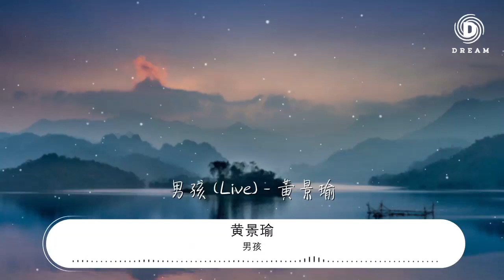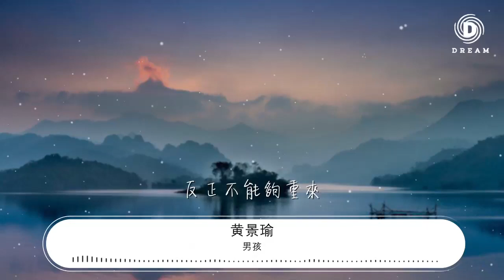男孩 - 黃景瑜『忘不了你的愛 但結局難更改』【動態歌詞Lyrics】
黃景瑜

00:00 男孩 (Live) - 黃景瑜
00:16 曾經意外

00:20 他和她相愛

00:24 在不會猶豫的時代

00:31 以爲明白

00:34 所以愛得痛快

00:38 一雙手緊緊放不開

00:45 心中的執着與未來

00:55 忘不了你的愛

00:59 但結局難更改

01:02 我沒能把你留下來
01:05 更不像他
01:06 能給你一個期待的未來

01:12 幼稚的男孩

01:30 你的關懷

01:33 一直隨身攜帶

01:37 無人的地方再打開

01:43 想問你現在

01:47 是否憂傷不再

01:51 像躺在陽光下的海

01:57 像用心塗抹的色彩

02:03 讓你微笑起來勇敢起來
02:07 忘不了你的愛

02:10 但結局難更改

02:14 我沒能把你留下來
02:17 更不像他

02:18 能給你一個期待的未來

02:24 幼稚的男孩

03:10 想你就現在

03:14 想你每當我又徘徊

03:18 所有遺憾的都不是未來
03:21 所有愛

03:23 到最後都難免逃不過傷害

03:29 不必再重來

03:49 現在我
03:50 只希望疼痛來得更痛快

03:55 反正不能夠重來